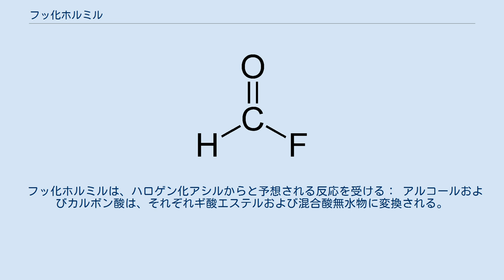フッ化ホルミル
フッ化ホルミル（フッかホルミル）は式HC(O)Fで表される有機化合物である。
 フッ化ホルミルは1934年に最初に報告された。
 多くの製法の中で、典型的なのは、 ギ酸ナトリウムとフッ化ベンゾイル（ フッ化水素カリウムと塩化ベンゾイルからin situで生成）との反応によるものである。
： 平面状分子である。
 COとCFの距離はそれぞれ1.18 オングストローム、1.34 オングストロームである。
 フッ化ホルミルは、室温付近で自触媒反応を起こし一酸化炭素とフッ化水素に分解する。
 化合物の感受性のため、反応は低温で行われ、サンプルはしばしば無水 アルカリ金属フッ化物、例えばHFを吸収するフッ化カリウム上に貯蔵される。
 ベンゼン （および他の芳香族炭化水素 ）は三フッ化ホウ素の存在下でフッ化ホルミルと反応してベンズアルデヒドを生じる。
 関連反応において、塩化ホルミルはガッターマン反応においてホルミル化反応に関与している。
 フッ化ホルミル／ BF3とペルジュウテリオベンゼン（C6D6）との反応は、ベンゼンのフリーデル・クラフツ反応によるアセチル化において観察される同位体効果と同様に、2.68の速度論的同位体効果を示す。
 しかしながら、COとヘキサフルオロアンチモン酸との混合物によるベンゼンのホルミル化は同位体効果を示さず（C 6H6およびC 6D6は同じ速度で反応する）、この反応がより反応性のホルミル化剤、おそらくCHO+を含むことを示す。
 フッ化ホルミルは、ハロゲン化アシルからと予想される反応を受ける： アルコールおよびカルボン酸は、それぞれギ酸エステルおよび混合酸無水物に変換される。